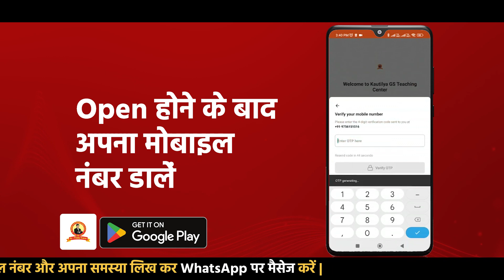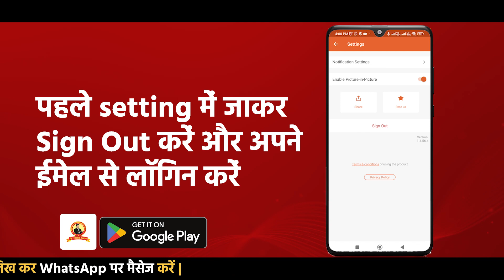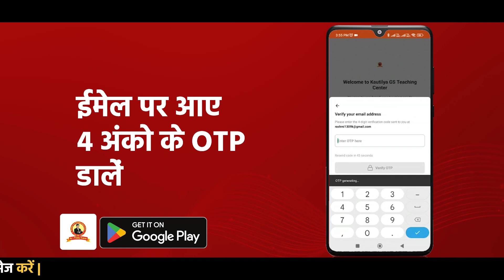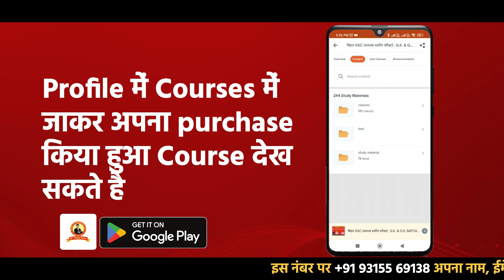कौटिल्या जीएस ऐप संबंधित समस्या के समाधान के लिए वीडियो अवश्य देखें @Kautilya G.S. Teaching Centre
Best Coaching Institute in Patna For UPSC, BPSC, UPPCS, JPSC, CDS, CPF, NDA, SSC, RAILWAY, BIHAR DAROGA, UP DAROGA, JHARKHAND DAROGA, POLICE, AIRFORCE, NAVY, CTET, BTET, STET, UPTET & ALL COMPETITIVE EXAMINATIONS.

pradip sir,
g.k. & g.s. By pradip sir
# U.C.JHA SIR